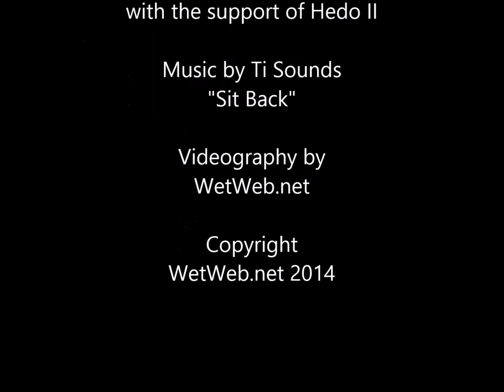RRDive5 14music 2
Some of the great diving with Hedo II in Negril Jamaica with Rachal's Rascals during the Summer 2014 Lionfish Safari.